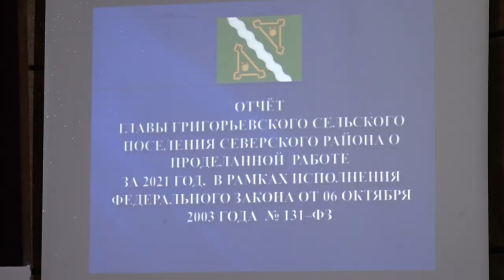Сессия Совета Григорьевского сельского поселения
17 февраля в Доме культуры станицы Григорьевской прошла Открытая сессия Совета. Глава поселения Сергей Ливенцев выступил перед депутатским корпусом с докладом о проделанной в 2021 году работе.
Все выпуски новостей смотрите на нашем YouTube канале:
ТРК Атаман.